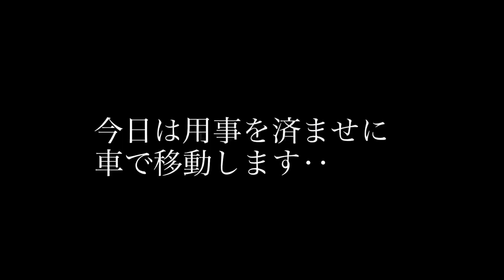【パリの昼、夜の顔】パリの交通事情。ぶらぶらとパリの街を車で走る。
こんにちは。動画を見ていただきありがとうございます。

海外が好きでパリにワーキングホリデーできたことがきっかけで
パリに住み始めて早十数年、今では家族と共にパリに暮らしをしてます。パリに興味があったり、パリに来たい、住みたいというかたの
参考に少しでもなれたら幸いです。

このチャンネルではパリの観光のおすすめ場所や日常をテーマに、
在仏日本人からみた目線でパリの生活で感じることをつぶやきながら
街の様子をぶらぶらしながらお伝えしたり、料理を作ったりしてます。

フランスに関する質問ございましたら、お気軽にお尋ね下さい。
自分のわかる範囲でお答えいたします。
またメッセージやコメントなどもお気軽に送ってください。

投稿は趣味の延長でやっているので不定期な投稿になりますが週に一本はあげる様に努めております。

たまに投稿してるだけですが、最近Twitterはじめました。
＠365nichinopari1

365nichinopariskurashiのアカウント名でパリの風景、日常生活のひとこまの写真などをあげています。是非覗いてみて下さい。

パリの街を車で移動する動画です。昼と夜で雰囲気はだいぶ変わります。パリは車の運転はなかなか危ない印象をうけます。交通事情の紹介をさせて頂きながらパリの街を見てみてください。

動画に登場するバスティーユ広場へのアクセス

地下鉄　1,5,8番線　Bastille駅下車

マルシェ・バスティーユ

木曜日、日曜日開催
時間は朝7時から昼の14時頃まで営業